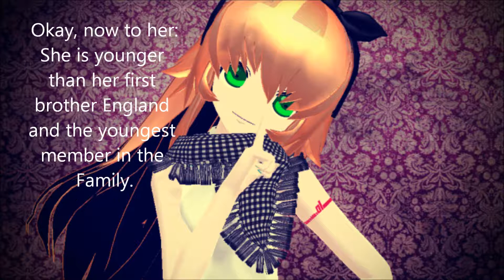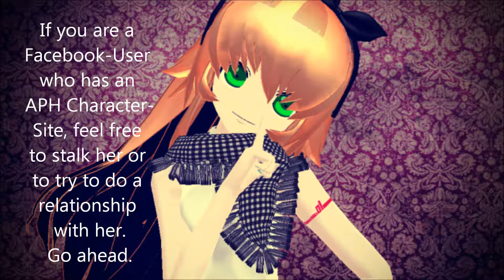【Hetaloid Newcomer】Panda Hero【Heather Kirkland】HD 1080p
Her Ask-Blog: coming soon

VSQ by GMF159

I made the Harmonies myself with audacity.